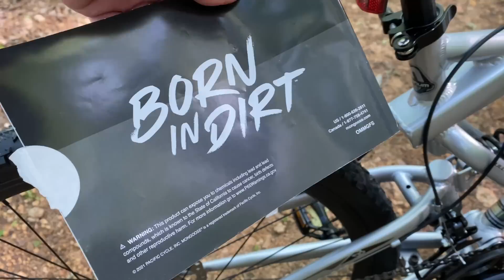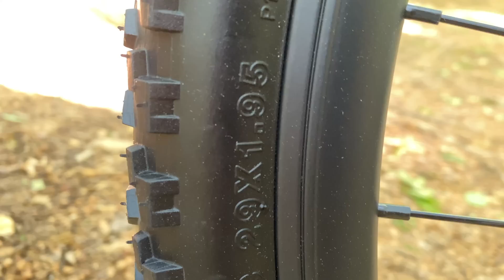Mongoose Impasse Dual Suspension 29-inch Mountain Bike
There are Mongoose bikes sold on Amazon, like this Impasse Dual model. For me, this bike is a mixed offering. It has many elements of big box bikes that date back a few years, but also newer features that are sometimes not even seen on modern big box bikes. Example: a rear quick release wheel. It is basically a Back to the Future bike.

See the Impasse Dual at Amazon

Geometry Specs (unofficial):
Top Tube - 560mm
Downtube - 660mm
Seat Tube - 17" (431.8mm)
Seatstay - 440mm
Chainstay - 465mm
Wheelbase - 1090mm
Front axel spacing - 100mm
Rear axel spacing - 135mm
Seat Post diameter - 27.2mm
Head tube angle - 70.5°
Seat Tube angle - 74°
BB - 68mm
Stem - 100mm

HP printer owner? Use this code for 1-FREE month of Instant Ink for compatible printers